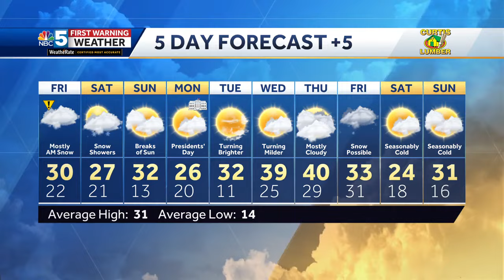Video: Tyler and Matt track snow (2-15-24)